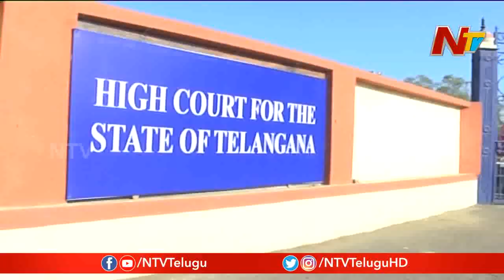TNGO To Join With TSRTC Employees To Protest Tomorrow || NTV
TNGO To Join With TSRTC Employees To Protest Tomorrow